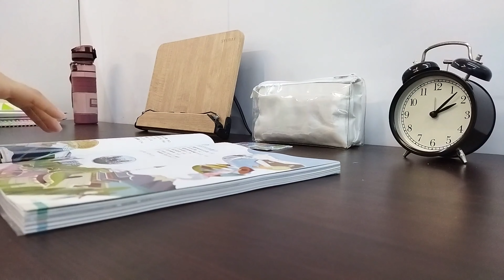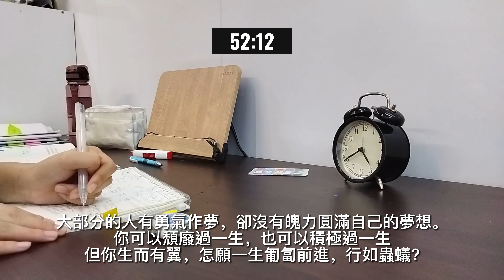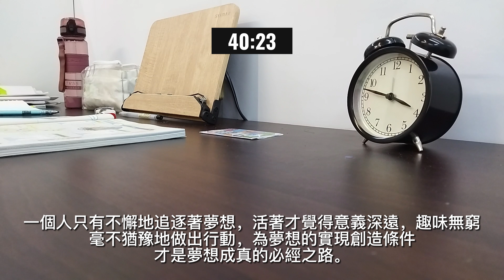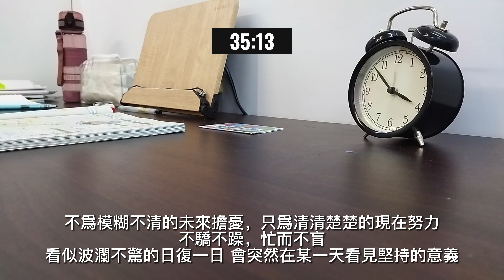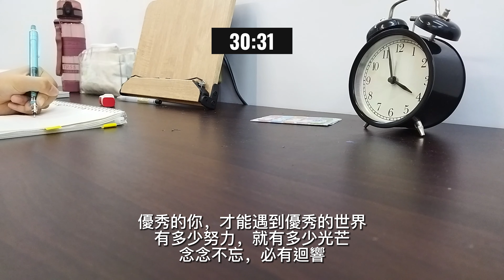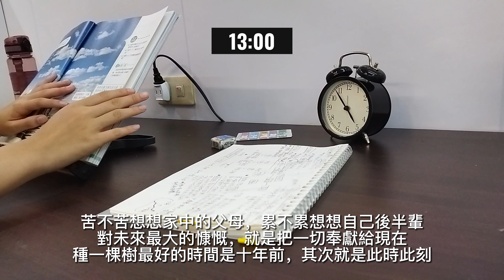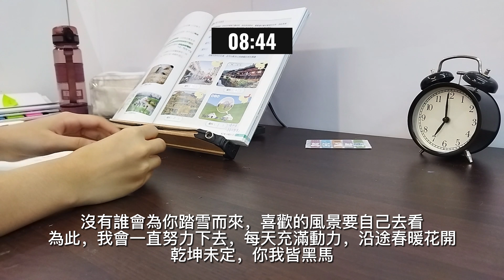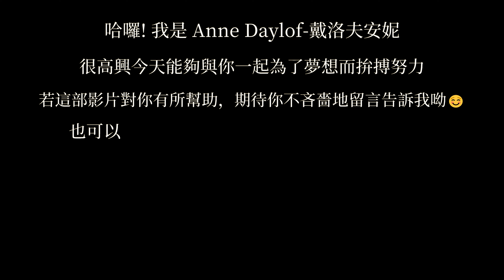沒動力讀書怎麼辦？自己一個人讀書好孤單？| 勵志語錄和鋼琴旋律bgm陪伴你一起學習1小時✍️ ，幫你重新找回動力 | study with me for 1 hour | piano study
大家好，我是Anne Daylof安妮戴洛夫。

這部 study with me ，是專為沒有動力的人所製作，也是我人生中的第一次發布的影片。製作過程中，都以解決大家''沒動力、想讀書卻無法行動''來設計。
Anne Daylof 會繼續將積極樂觀的情緒分享給你!

很感謝您願意點進來觀看，也感謝您對於我的支持。

🌿我是誰?
我是一位台灣學生，熱愛鑽研興趣領域，夢想是活出不平凡的一生!
且希望可以將自己的學生生活、學習方法分享給有需要的人，也想要為各位解決關於學習上的大小事 !

🍂把你的學習煩惱告訴我，讓 Anne Daylof 為你的問題製作影片。
最快的方式: 直接留言告訴我，引起大家的共鳴🌸

Hi, my name is Anne Daylof.

This study with me, made for the unmotivated, is my first release in my life. During the production process, it was designed to solve everyone's lack of motivation, wanting to read but unable to act.
Anne Daylof will continue to share positivity and optimism with you!

Thank you very much for your willingness to click in to watch, and thank you for your support for me.

I am a Taiwanese student who loves to study in my field of interest. My dream is to live an extraordinary life!
And I hope that I can share my student life and learning methods with those in need, and I also want to solve the big and small things about learning for you!

🍂Tell me about your study troubles and let Anne Daylof make a video of your problems.
The fastest way: leave a message to tell me directly to resonate with everyone 🌸